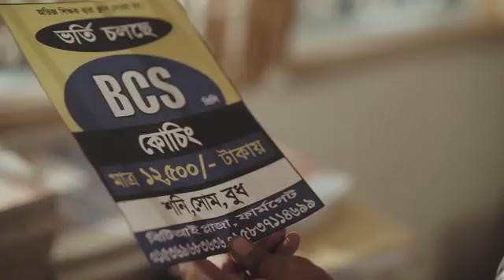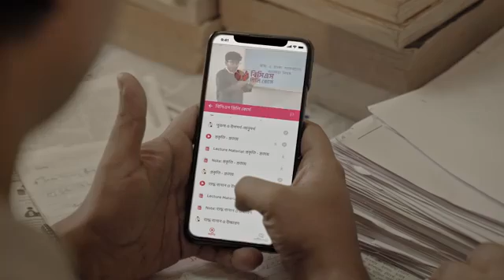কঠিন সংগ্রাম ও ব্যাস্ততার ভীড়েও স্বপ্নপূরণের প্রস্তুতি হোক বাধাহীন! 10 minute school Online Couching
এখনই ভর্তি হয়ে যাও 10 minute school এর "BCS PRELI" কোর্সে